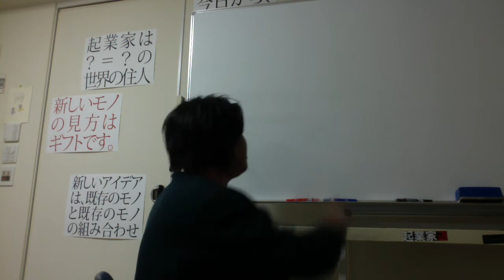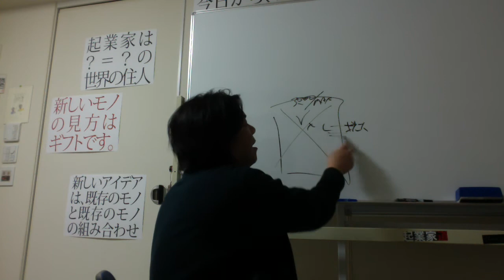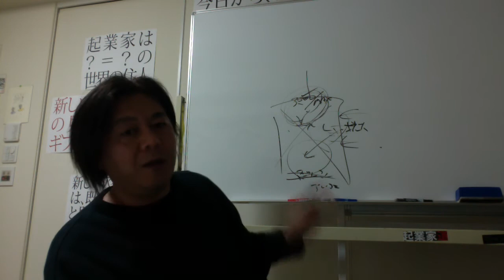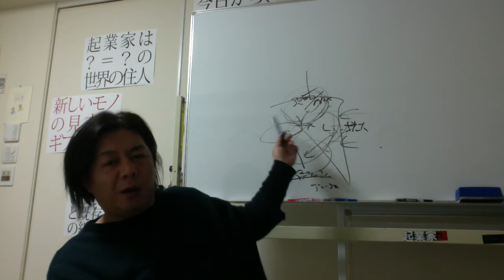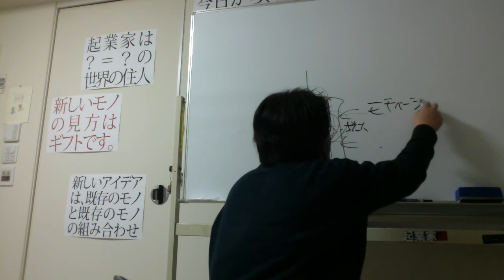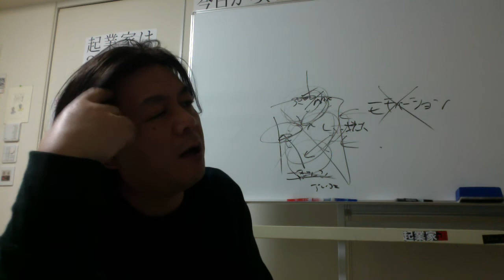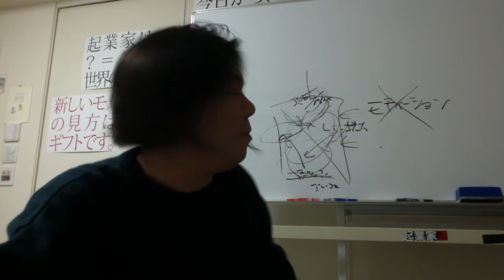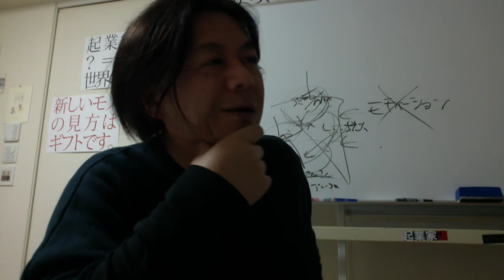起業セミナー モチベーション禁止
モチベーションうんぬん、
やる気がある、なしを禁止しましょ！
関係ないからね、淡々とやることを

やるのがプロです。
酔っぱらっていますが（笑）、
嬉しいお酒でした、、、
クライアント一滴も呑まないけど（苦笑）。

役務をメインにしていると、
一人ビジネスの限界があります。
だって、時間の切り売りだから。

それを踏まえて、どうするのか？
法則、ルールがあるんですよ。
自然の流れが、、、

運がいいとか悪いとか言う前に、
準備、備えあるのか？
環境を踏まえて上で、初めて「運」です。

Do you understand what I'm saying?

英語２なので、あってる（笑）？
心配なので、検索しておいたよ！
恥ずかしいな、、、

追伸
いじわるして言わない。
わけじゃなくて、
つきあいの中で、伝わる言葉があります。

時間が経過して、
経験を積んで、
理解できる、受け取れることがあります。

継続的な関係性。
長いクライアントには感謝しています。
ボクにいつも課題をくれるから。

だから、お互い成長できるのです。
一過性のつきあいなら、したくない（笑）。

ゴールデンウィーク空けておいてよ。
起業家支援ナビゲーター曲尾悟志